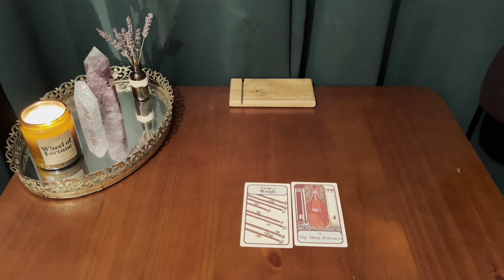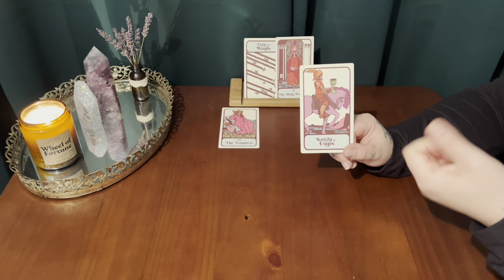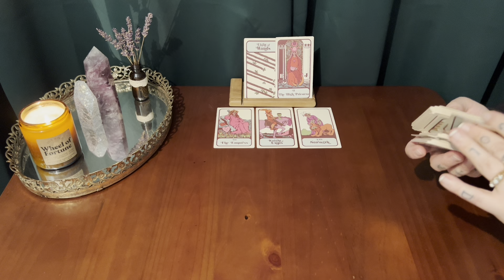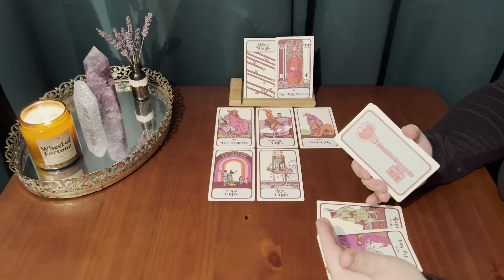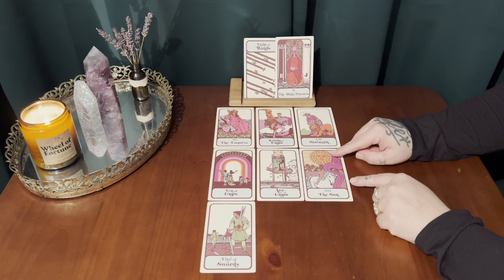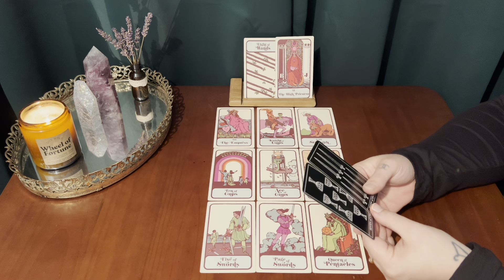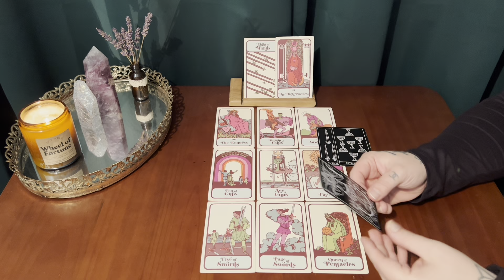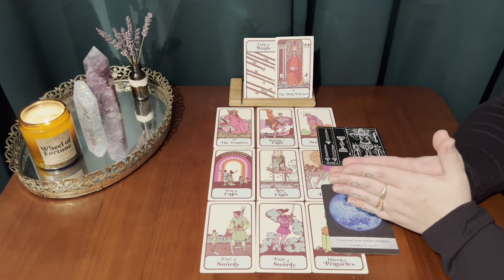VIRGO. MOVING PAST WHAT’S BEEN HOLDING YOU BACK ✨ INTERNAL & EXTERNAL CHANGES ARE TAKING PLACE !!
This is a soulful tarot session for Virgo sun, moon, rising & Venus. In this reading we reflect on the present energies to help you navigate the seasons ahead. Your receptivity and openness is deeply appreciated.